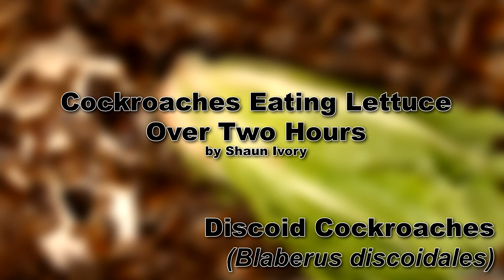Cockroaches Eating Lettuce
Discoid roaches (Blaberus discoidales) devouring a head of lettuce over a period of two hours.